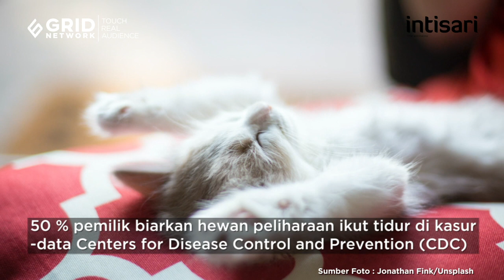Bolehkah Kucing Ikut Tidur di Kasur? - Intisari Online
Sejumlah manfaat baik tidur bersama kucing kerap kita ketahui. Berikut kiat agar manfaat ini kita dapatkan dan efek sampingnya bisa dihindari. Selamat beristirahat bersama anabul kesayangan Anda!